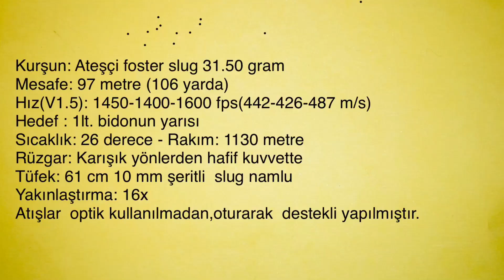12 GA 97 METRE 1450-1400-1600 fps KURŞUN UÇUŞU